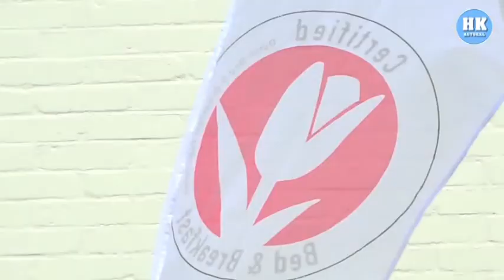Martine van Soolingen van Villa Nieuwland volledig verrast door nominatie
Villa Nieuwland in Den Oever is voor de tweede keer genomineerd voor de Beste Bed & Breakfast van Nederland.